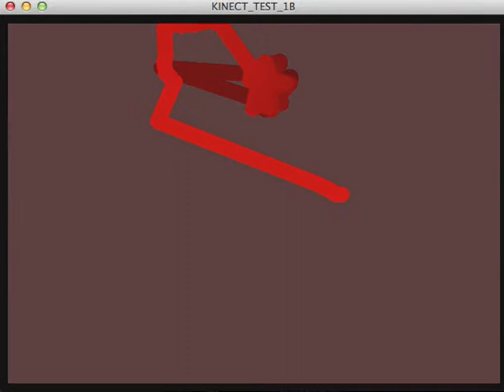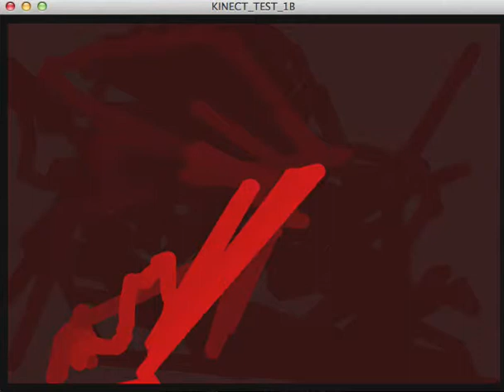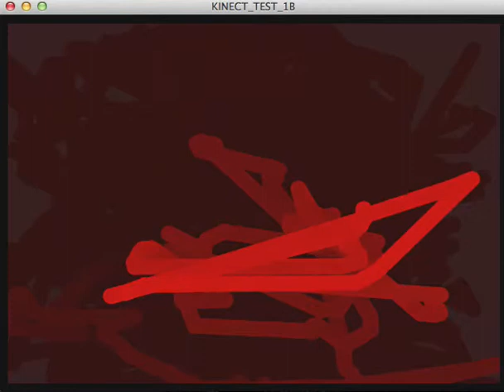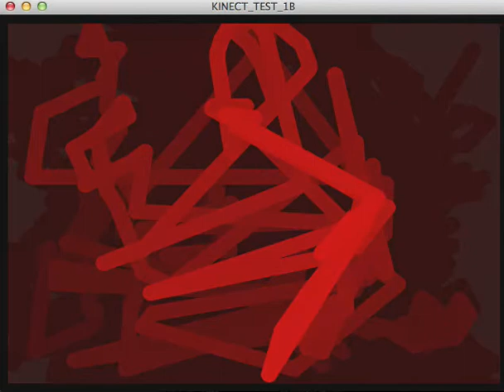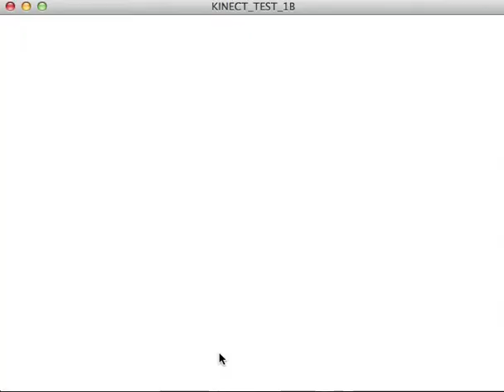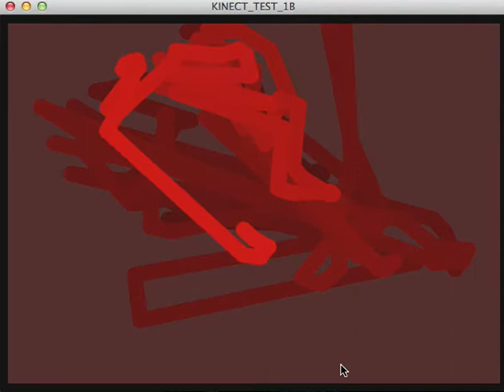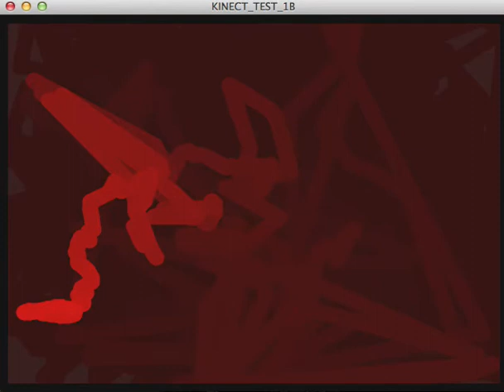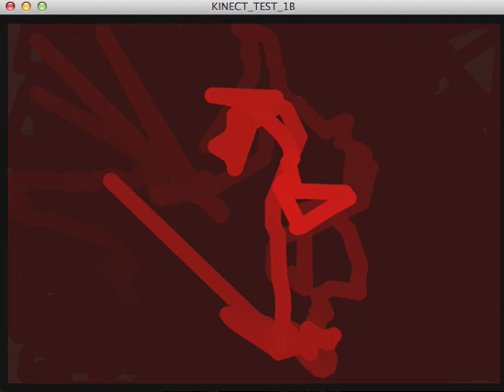KINECT TEST 1B